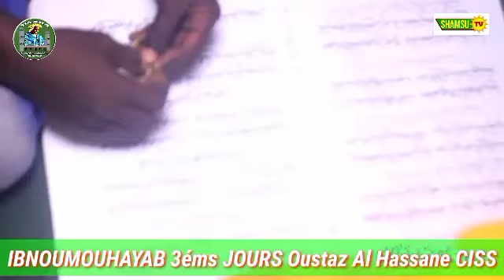3émes Journées Ibnoumouhayeup Wakhtanou Oustaz Al Hassane CIS